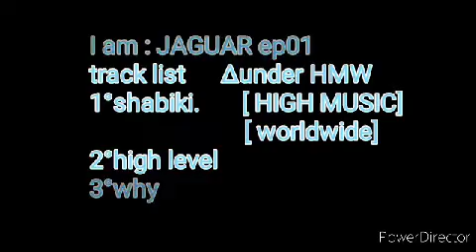Hickay- iam Jaguar ep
Hickay  iam Jaguar EP 01